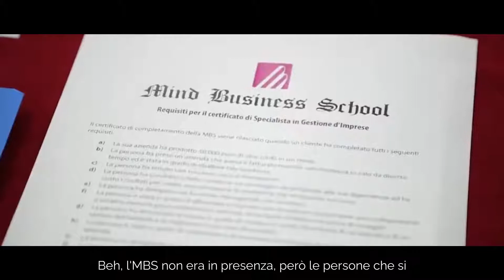MBS Business School - "Il Posto Giusto degli Imprenditori per far crescere l'Azienda"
🎥 VIDEO INTERVISTA A: Cristina Dal Ceredo titolare di Gelateria Snoopy

➡️ Se sei un imprenditore e sei alla ricerca di un sistema per far crescere la tua azienda, vai su